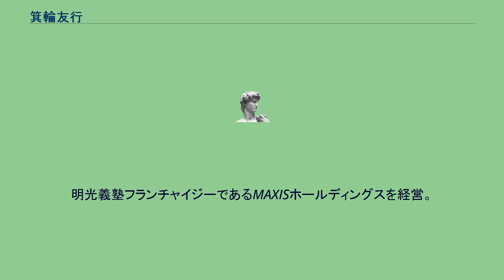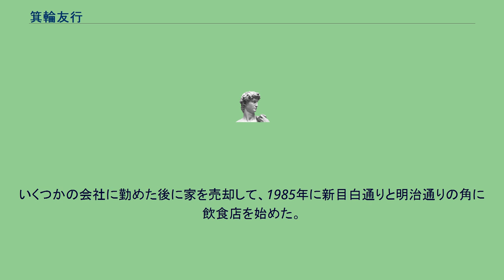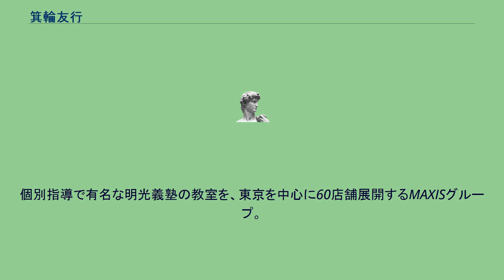箕輪友行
箕輪　友行（みのわ　ともゆき、1961年4月26日 - ）は東京都出身の男性実業家である。
株式会社MAXISホールディングス、株式会社MAXISアソシア、株式会社MAXISホールディングスの代表取締役会長　兼 CEOである。
明光義塾フランチャイジーであるMAXISホールディングスを経営。
他、ビューティー事業、ウェルネス事業、広告事業などを手掛けている。
大学3年になってすぐ、父親が余命3ヶ月の肺がんであると分かった。
一戸建てのローンや父親の医療費・生活費を稼がなければならなくなり、大学を中退した。
いくつかの会社に勤めた後に家を売却して、1985年に新目白通りと明治通りの角に飲食店を始めた。
しかし客足が入らず、当時は生活するのがやっとだったという。
開店から3年後の1998年、持ち帰り弁当屋の大手がこの場所に出店したいと立ち退き料800万円を提示した。
赤字だった店だったこともあり、箕輪はすぐにこの話に応じ、800万円を手に入れる事ができた。
この800万円を使って、箕輪は当初飲食店のフランチャイズを出店することを考えたが、費用が高いこともあり断念した。
他のフランチャイズも検討した末、学習塾を出店することに決めた。
生活の拠点を複数有しており、沖縄県の豊崎がその一つである。
元々はハワイを検討していたが、新型コロナウイルスの蔓延で往来がしづらくなったことに不便を感じ、暖かいところが好きで、長期滞在は難しいという性格から豊崎を選択することとなった。
個別指導で有名な明光義塾の教室を、東京を中心に60店舗展開するMAXISグループ。
創始者の箕輪友行会長は、一度事業に失敗し、そこから這い上がり現在の成功を手に入れた。
(経済界2008年9月2日号より抜粋)